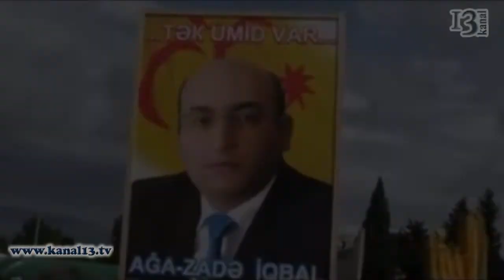İQBAL AGAZADƏNİN AGSTAFADA seçicilərlə görüşündə skandal görüşə gələnlərə maneə törədildi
BURA AZƏRBAYCANDIR !  ANALOQU OLMAYAN İNKİŞAF !